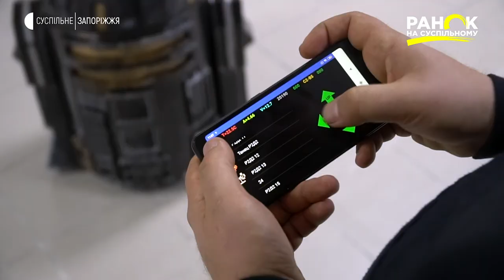Виставка «Зоряні війни» | Ранок на Суспільному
У 1977 році світ вперше побачив «Зоряні війни». На екрани вийшов епізод  під назвою «Нова надія», що після карколомного успіху матиме багато продовжень та відгалужень. Ажіотаж що виник до саги ще минулого століття, спонукав режисера Джорджа Лукаса до випуску коміксів, іграшок та ще цілого ряду супутньої продукції. Фани по всьому також власноруч відтворюють зоряний кіно всесвіт. Так, ентузіасти із Запоріжжя виготовили фігури за мотивами фільму. А щоб заробити кошти на створення нових – влаштували виставку. Там уже побувала наша знімальна група.